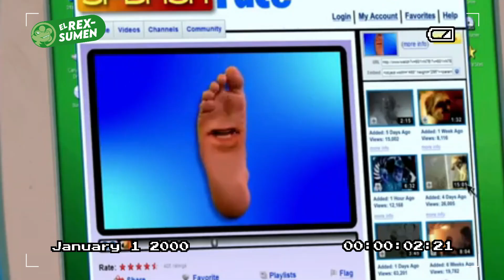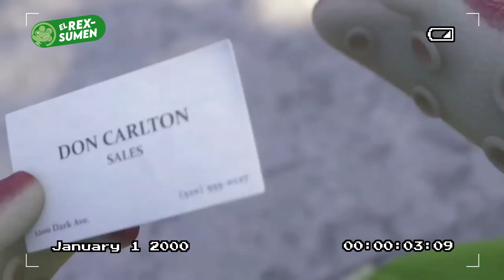El primer BESO resumen del capítulo | iCarly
Freddie esposa a Sam y a Gibby porque Sam puso un pez muerto en su mochila, creyendo que es justo devolverle la broma por todas las cosas malas que ella le hace. Más tarde, Carly y Sam van a ver la película "El primer beso" y todos hablan de cómo fue su primer beso, excepto Freddie. Sam se va a comprar dulces pero se olvida su billetera y cuando se devuelve, escucha por accidente una conversación entre Carly y Freddie: él le confiesa a su amiga que nunca ha besado a nadie, y le pide guardar el secreto. Sam aprovecha el secreto para vengarse de Freddie, ya que ella siempre juega a ganar, y revela la verdad en el webshow. Millones de personas se enteran que Freddie nunca ha besado a nadie, provocando que todos en las calles y en la escuela se burlen de él, al punto que Freddie tuvo que recurrir a disfrazarse para que nadie lo reconociera pero no funcionó. Viendo su vida arruinada, Freddie decide encerrarse en su cuarto y no asiste a la escuela por una semana, sin hablar ni siquiera con su mamá. Carly regaña a Sam porque arruinó la vida de Freddie y ni siquiera le importa, pero la rubia reconoce que sí le importa y que no quiso hacerlo. Carly, sin embargo, le hace ver que fue demasiado lejos esta vez, y lamentablemente no puede hacer nada para arreglar las cosas. Sintiéndose deprimida y culpable, Sam decide hacer público su secreto y, durante el webshow de esa noche, el primero que graban sin Freddie, admite a todos que ella tampoco ha besado a un chico, y amenaza a todo el que se atreva a molestar a Freddie. Al acabar el webshow, Sam decide ir a disculparse con Freddie, que estaba sentado en el balcón que da a la salida de emergencias del edificio, deprimido y contemplando la ciudad. Luego de saludarse, Freddie le dice que fue muy valiente lo que dijo y Sam se disculpa con Freddie, de forma sincera, por decir en público que nunca había besado a nadie, y por todas las cosas malas que le ha hecho, tras lo cual él reconoce que su vida no sería la misma sin las bromas de Sam. Ella le promete disculparse con él cada año, y luego empezar fresca otra vez. Luego de un momento, Sam le insinúa a Freddie que es bobo que la gente se entusiasme tanto por su primer beso, haciéndole pensar en una posibilidad, pero Sam se le adelanta: «¿Que deberíamos besarnos?» le sugiere. Freddie duda y dice, asustado: «¿Vas a romperme el brazo ahora verdad?» a lo que Sam increíblemente responde que no, probándole que habla en serio, que no va a lastimarlo y que de verdad quiere besarlo. Así, ambos acuerdan darse su primer beso, únicamente para salir del hoyo, pero no le dirán a nadie y después de esto se seguirán odiando mutuamente como siempre. Con un «Bueno..., hazlo» por parte de Sam, Freddie y ella comparten su primer beso juntos, admitiendo que fue muy lindo. Tras esto, Sam se levanta para irse pero, repentinamente, Freddie la detiene y le dice: «Te odio», a lo que ella responde, sonriendo: «Y yo a ti». Con una sonrisa, Freddie la ve alejarse. Mientras, Spencer empieza a practicar fútbol americano y Carly le dice que lo va a dejar (y tenía razón, ya que Spencer acabó dejándolo para ver la tele), así que Carly contrata a Gibby para que entrene a Spencer. Ellos van a correr 4 millas, pero Spencer lo engaña y termina quedándose a ver la tele.